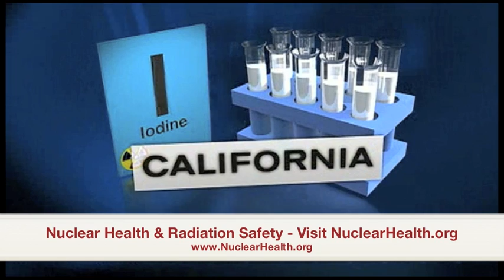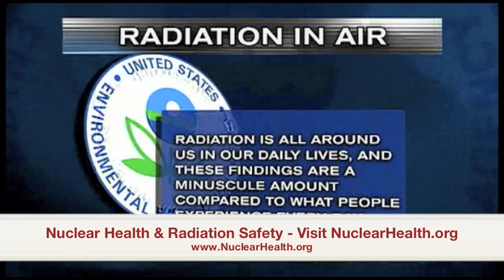Radiation Found in America's Milk Supply - EPA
Nuclear Health - Radiation Preparation and Safety Radiation pills, detectors, emergency kits

Milk in California and Washington has tested positive for radioactive iodine, but the EPA assures the trace amounts are harless